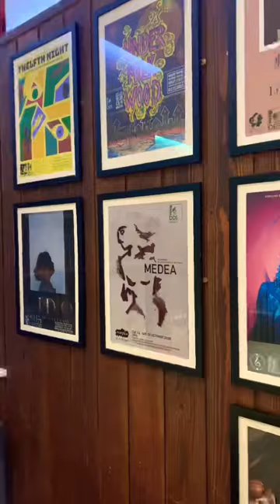A slow day in Downing College with friends